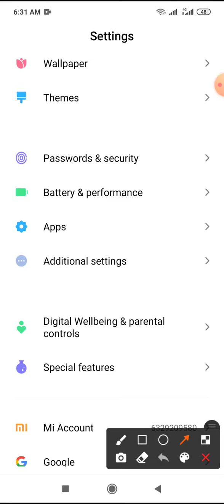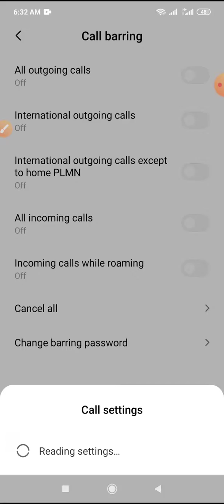Robi SIM all outgoing call barring setting on redmi note 8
This video name is Robi SIM all outgoing call barring setting on redmi note 8